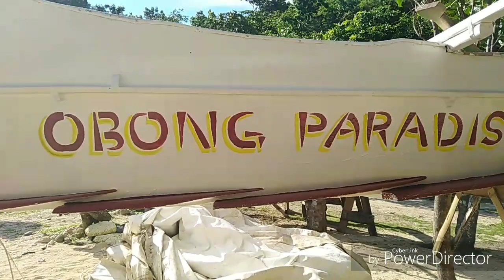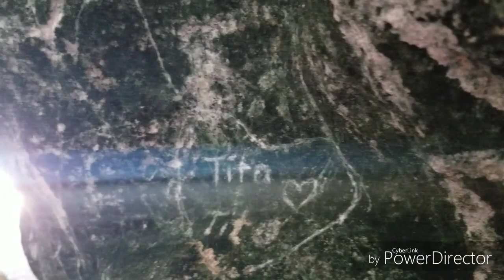Ubong Paradise in Hinoba-an Negros Occidental